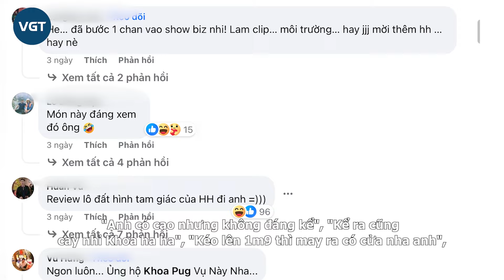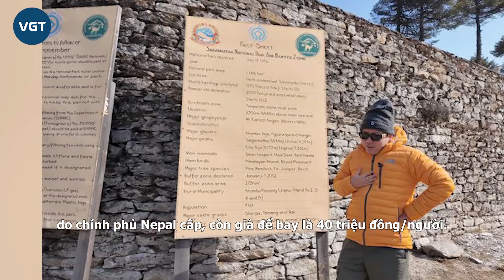Khoa Pug u mê 1 hoa hậu, chi 1 tỷ làm điều sốc?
Mới đây, Khoa Pug xuất hiện trong một sự kiện cùng dàn sao đình đám của showbiz Việt. Khoảnh khắc nam YouTuber gặp mặt và đọ chiều cao với Hoa hậu Lương Thùy Linh gây chú ý.

Theo đó, nàng hậu quê Cao Bằng hiện đang là hoa hậu sở hữu đôi chân dài nhất Việt Nam với số đo lên đến 1m22. Với chiều cao 1m80, cô từng được Hoa hậu Mai Phương Thúy công nhận là mỹ nhân sở hữu vóc dáng "vàng", đẹp nhất nhì lịch sử nhan sắc Việt.